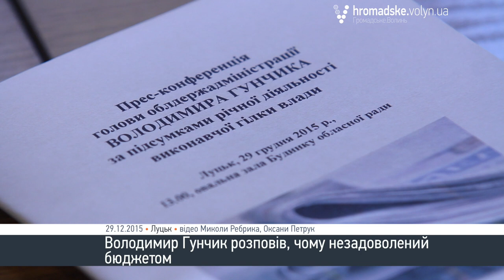На Волині готуються до закриття 65-и малокомплектних шкіл, - Володимир Гунчик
Волинь завершила рік з непоганими економічними показниками. Зокрема, бюджети всіх рівнів вдалося перевиконати на загальну суму 500 мільйонів гривень. Про це під час підсумкової зустрічі з представниками ЗМІ розповів голова ОДА Володимир Гунчик.